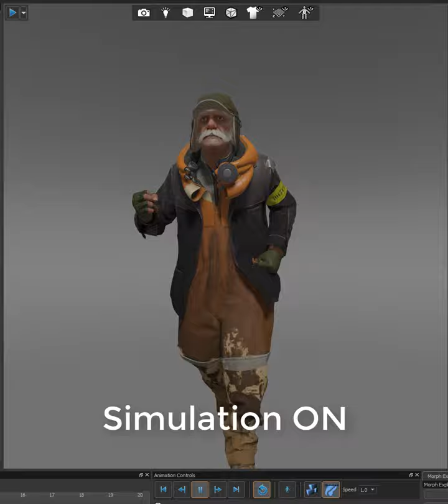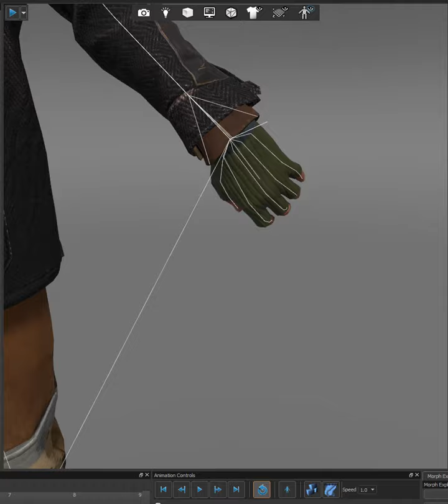The Final Hours of Half-Life Alyx: Cloth Simulation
The video clip of Russell's cloth simulation in Half-Life Alyx.

Ripped directly from the assets of the app.